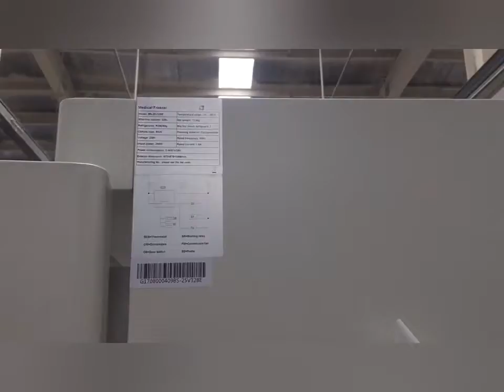328Liters Volume -25°C Medical Freezer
we supply different types Medical Freezer, high quality with CE, FDA certificate, welcome to inquiry us.
China Care Medical Equipment Co.,Ltd
Skype: chinacaremed
Wechat: Joseph20130708